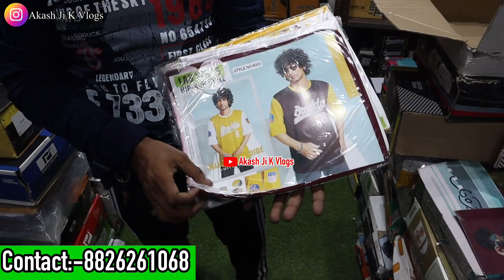Imported T shirts 80/- Rs | T Shirt Wholesale Market In Delhi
Address :- IX/608, Krishna Gali No-3 ,Subhash Road Gandhi Nagar Delhi
Shop Name - T-Shirt King

Please Join Socialmedia:-

WARNING

Cover Topics :

1. T-shirts Wholesale Market In Delhi
2. Lower Wholesale Market In Delhi
3. Lower Manufacturer In Delhi
4. T-shirts Manufacturer In Delhi
5. Wholesale Market In Delhi
6. Azad Market Delhi
7. Delhi Wholesale Market
8. Tshirts Wholesale Market
9. T Shirt Wholesale Market In Delhi
10. T Shirt Wholesale Market In Gandhi Nagar